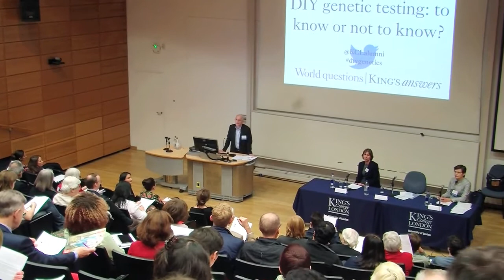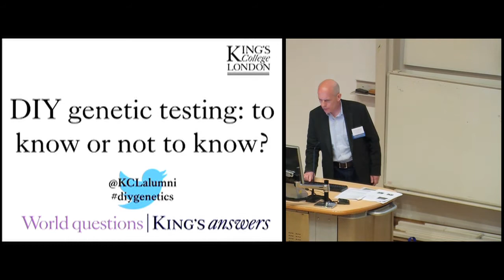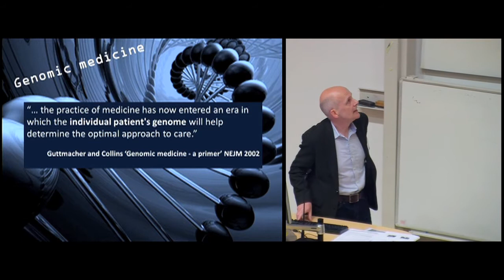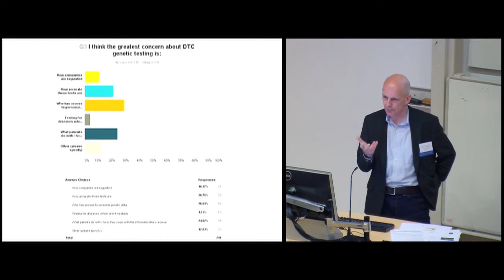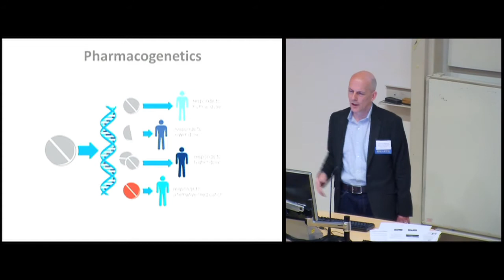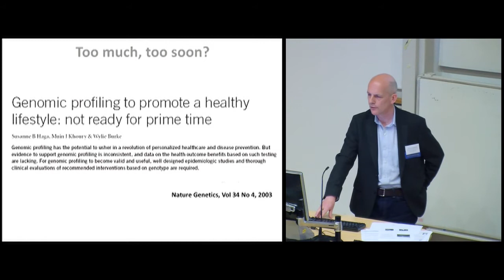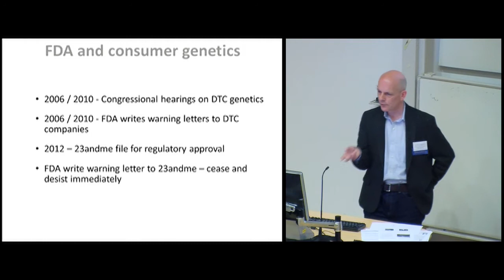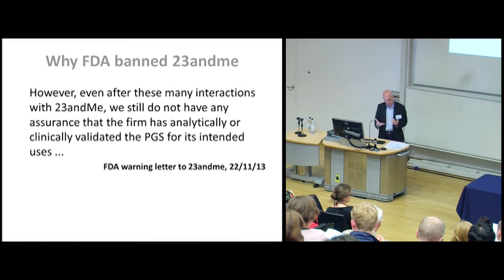DIY genetic testing: to know or not to know?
That was the question we asked our panel and audience on Thursday 23 April when they gathered at New Hunt’s House to discuss the plethora of ethical issues surrounding the rise of home genetic tests. Hosted by Dr Stuart Hogarth our leading academics and clinicians tackled questions including how do we regulate companies such as 23andMe and the technology they are using? Just how accurate are these tests? Who has access to the data? And are you prepared to find out what you would and wouldn’t like to know about yourself?
With some very opposed opinions, the discussion was both lively and thought-provoking. Watch the video below to hear our panel’s thoughts.